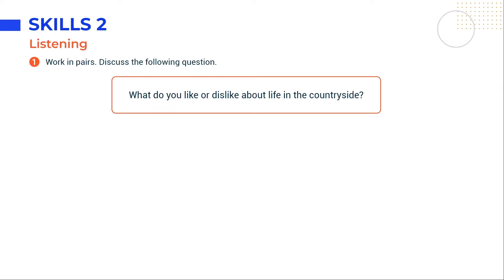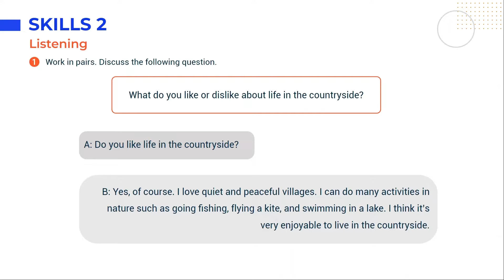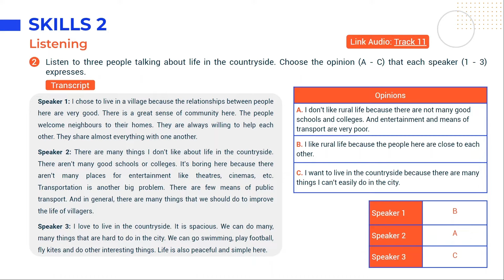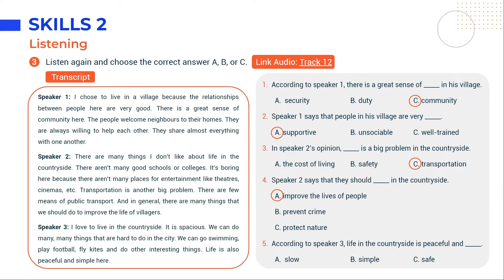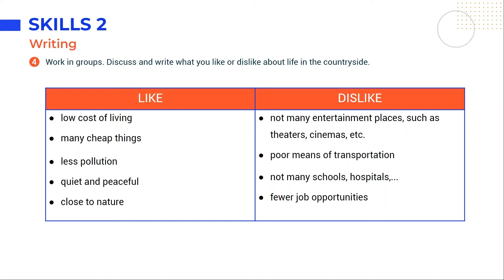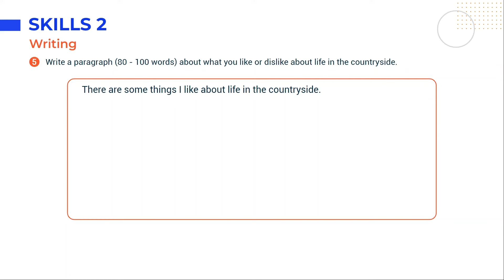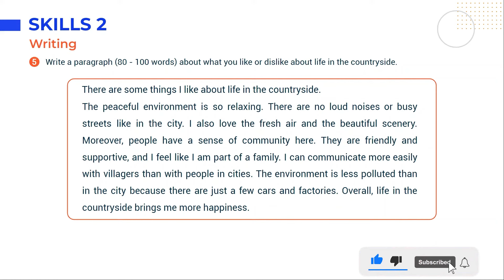Tiếng Anh lớp 8 Unit 2: Skills 2 - Global Success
Unit 2: Life In The Countryside trong chương trình Tiếng Anh 8 khai thác chủ đề và từ vựng về cuộc sống vùng thôn quê. Nhằm giúp học sinh trong quá trình chuẩn bị bài tại nhà cũng như học trên lớp, video này sẽ tóm tắt kiến thức trọng tâm, cung cấp đáp án và giải thích chi tiết cho các bài tập thuộc phần Skills 2 - Unit 2 Tiếng Anh 8 Global Success (trang 25).

0:00 - Introduction
0:22 - 1. Work in pairs. Discuss the following question.
1:32 - 2. Listen to three people talking about life in the countryside. Choose the opinion (A - C) that each speaker (1 - 3) expresses.
6:49 - 3. Listen again and choose the correct answer A, B, or C.
11:25 - 4. Work in groups. Discuss and write what you like or dislike about life in the countryside.
12:59 - 5. Write a paragraph (80 - 100 words) about what you like or dislike about life in the countryside.